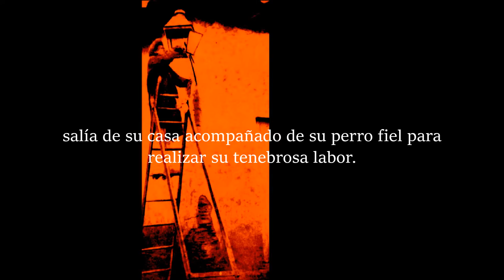cronicas de un sereno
Antes de que la electricidad iluminara al pueblo, cuando el sol se ocultaba detrás de las montañas y las tinieblas cubrían con su sombra la tierra, comenzaba la actividad del sereno, quien con farol y escalera en mano, salía de su casa acompañado de su perro fiel para realizar su tenebrosa labor.
Una labor que nadie estaba dispuesto a realizar, pues el sereno era el encargado nocturno de vigilar las empedradas calles y los estrechos callejones, y también, era quien regulaba el alumbrado público dispuesto en las esquinas del pueblo de Tuxpan.